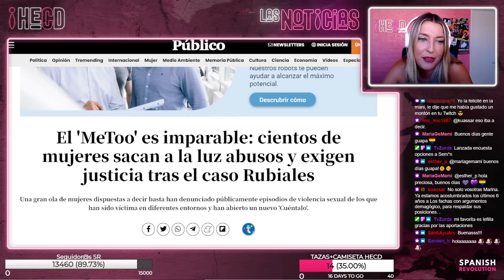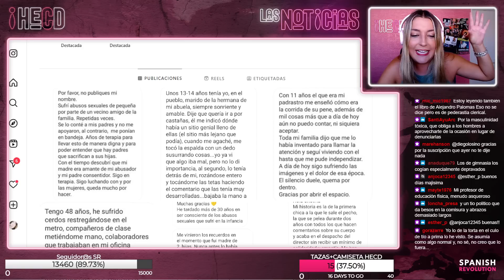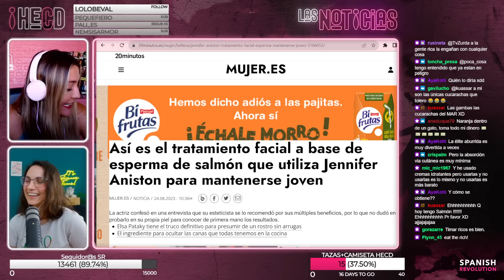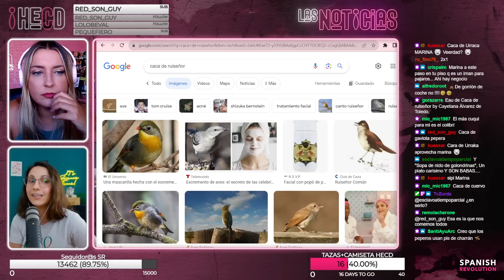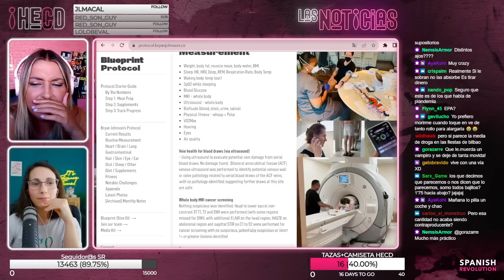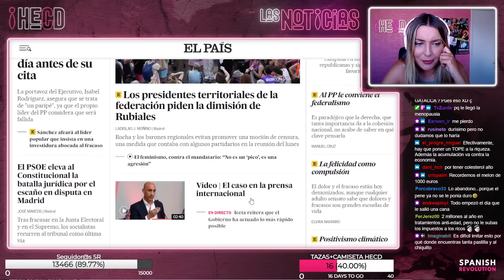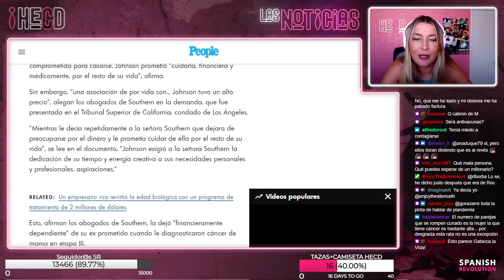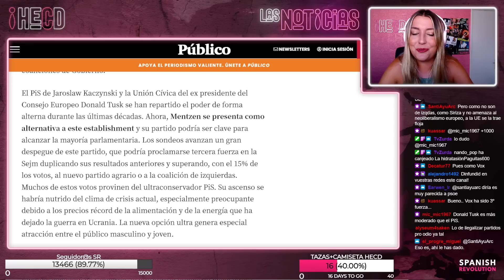HECD! 297 - Laura Flores y el fluido del salmón + el cafesito de Sánchez y Feijóo + Pablo González